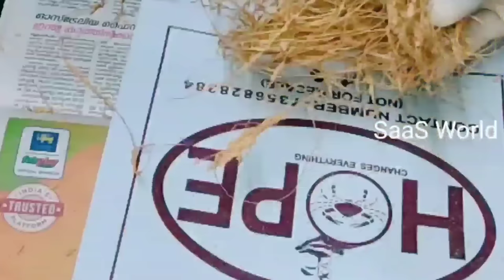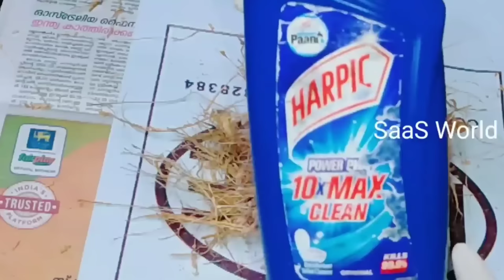💯കടക്കാരൻ പറഞ്ഞു തന്ന സൂത്രം ഇതാണ്, ഇനി എലിയും പെരുച്ചാഴിയും വീടിന്റെ പരിസരത്തു പോലും വരില്ല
💯ഗ്രാമത്തിലെ വയലുകളിൽ എലിയെ തുരത്താൻ ഉപ്പു കൊണ്ട് കർഷകർ ചെയ്യുന്ന സൂത്രം || Rat Repellent with Salt
💯ഇതൊരെണ്ണം വീട്ടിലുണ്ടെങ്കിൽ എലിയും പെരുച്ചാഴിയും ആ പരിസരത്ത് വരില്ല |Get rid of Rats with Old Scrub

B tech mix media
rat killer, mosquitorepellent, mosquito, rar, eliyekollan, eliyenashippikkaan, eliyethurathan, eliyeodikkan, eliye engane kollam, kothukine kollan, kothukine nashippikan, kothukine engane thuratham, kothukine thurathan malayalm, എലിയെ കൊല്ലാൻ, എലിയെ ഓടിക്കാൻ, എലി, എലി ശല്യം, കൊതുകിനെ കൊല്ലാൻ, കൊതുകിനെ നശിപ്പിക്കാൻ
new kitchen tips, newkitchen hacks
viralvideo, new kitchen tips 2022
new kitchen hacks 2022
, money saving tips,Tamil Health and Beauty, Beauty Tips in Tamil, how to away from rat, how to kill rat, how to catch rat, new idea for rat, how to cat mouse, how to kills rat instantly, smell away rat, what smells rat dislike, how to get rids of rats from house, எலி விரட்ட எளிய வழி, எலி வராமல் இருக்க, எலி தொல்லை விடுபட, எலி தொல்லை,Home Remedies to Get Rid of Rats in Hindi, chuhe baghane ke tarike, how to get rid of rats, how to get rid of rats naturally, how to get rid of rats outside naturally, how to get rid of rats in house fast, chuho ko kaise bhagaye, chuho ko kaise bhagaye in hindi, चूहे भगाने के उपाय, chuhe bhagane ke gharelu tarike, rat ko kaise bhagaye, Chuhe Bhagane ka Tarika, ghar se chuhe bhagane ka upay, chuha bhagane ke gharelu upay, ishan health, ishanhealth
വീടിനകത്ത്‌ ഒരു കൊതുക് പോലും വരില്ല, ഉള്ള കൊതുകുകൾ വരെ പമ്പ കടക്കും||Kothukine thurathan malayalam
Homemade Natural Mosquito Repellent || Mosquito Killer

Ingredients
Seemakonna (Gliricidia sepium )
Onion
കൊതുകിനെ തുരത്താൻ ഈ ചാനലിൽ ഉള്ള മറ്റ് വീഡിയോസ് ആണ്, കണ്ട് സപ്പോർട്ട് ചെയ്യണേ 🙏🙏

Natural mosquito repellent - Oinon
സവാള കൊണ്ട്‌ കൊതുകിനെ തുരത്താം

Kerosene - The most powerful Mosquito Repellent
കൊതുകിനെ തുരത്താൻ ഒരു സ്പൂൺ മണ്ണെണ്ണ മാത്രം മതി

How to get rid of Mosquito with Seemakkonna(Gliricidia )
കൊതുകിനെ തുർത്താൻ ശീമക്കൊന്ന ഇല മതി

Lemon peel- Natural mosquito repellent

How to fet rid of Mosquito with old Mask

Prevent Mosquitoe, Mosquitoe, Kothuku, Kothuku Shalyam, Echa, Prani